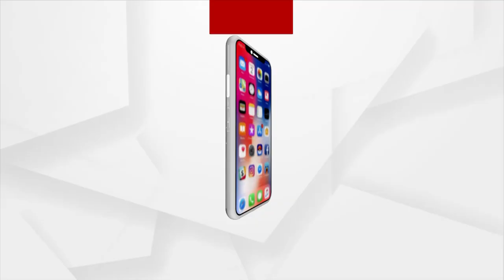ମରୁଡ଼ି ଘୋଷଣା ପାଇଁ ବିଜେପି ଜିଲ୍ଲା କୃଷକ ସଂଗଠନ ତରଫରୁ ଦାବି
ଅନୁଗୁଳ ଜିଲ୍ଲା ଛେଣ୍ତିପଦା ବ୍ଲକରେ ଚଳିତ ବର୍ଷ ସ୍ବଳ୍ପ ବୃଷ୍ଟିପାତ ପାଇଁ ଚାଷ କାର୍ଯ୍ୟ ସମ୍ପୂର୍ଣ୍ଣ ବାଧାପ୍ରାପ୍ତ ହୋଇଛି । ଏଥିପାଇଁ ଚାଷୀଙ୍କୁ ବିଜେପି ଜିଲ୍ଲା କୃଷକ ସଂଗଠନ ତରଫରୁ ମରୁଡ଼ି ଘୋଷଣା ପାଇଁ ତହସିଲଦାରଙ୍କ ଜରିଆରେ ଏକ ଦାବିପତ୍ର ପ୍ରଦାନ କରାଯାଇଛି ।